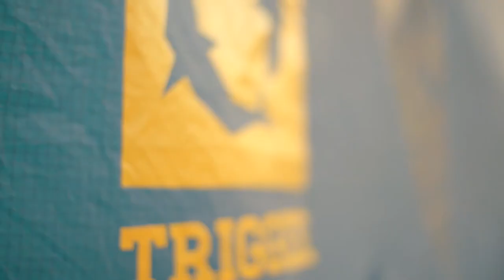Blade - Kitesurfing Israel - Sea Of Galilee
Product video for the 2018 Blade Kiteboarding line
Kitesurfing in Israel, Sea of Galilee